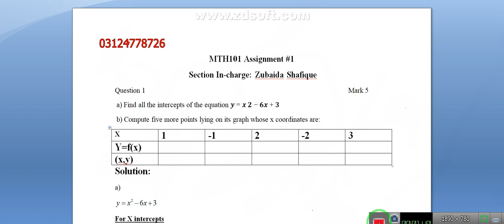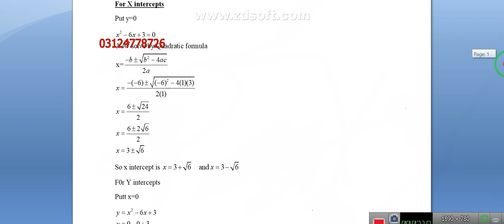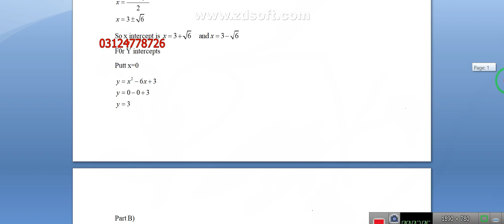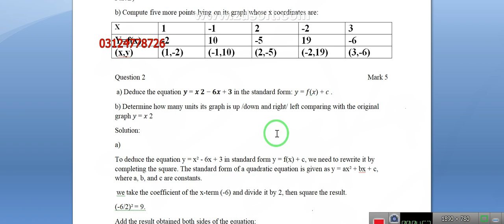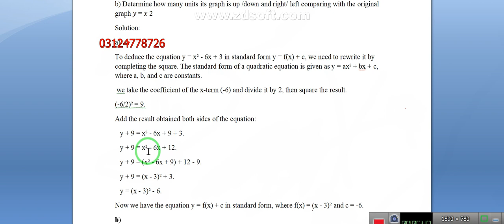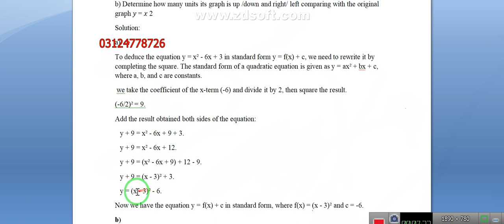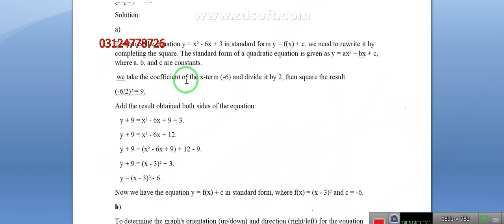MTH101 Assighnment no1 Fall 2023 100% correct anserws all sections /vu assighnmnts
paid serivise also avilaible
mth101 assighnmnt,
mth101 assignment 2 solution 2023 dr attique ur rehman,
assignment # 01 mth101 (spring 2023),
mth101 assignment 1 solution 2023 asmat batool,
mth101 assignment 1 solution 2023 spring,
mth101 assignment 1 solution 2023 section asmat batool,
mth101 assignment 1 spring 2023,
mth101 assignment 2 solution 2023 dr ajmal ali,
mth101 assignment 2 solution 2023 minahal arshad,
mth101 assignment 2 spring 2023,